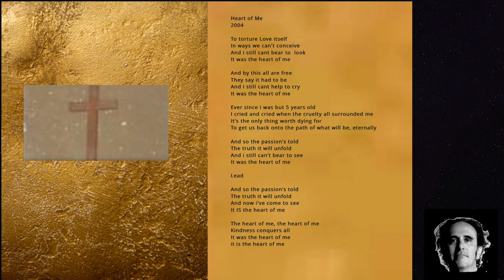"Heart Of Me" by ThisMichaelBrown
A song I wrote in tribute to Jesus in 2004...
Wishing All a meaningful and peaceful Easter Holy Week 2024! 🙏✝️ Mike

Featuring Jose Gude on bass, strings and drums!

Lyrics:

"Heart of Me"

To torture Love itself
In ways we can't conceive
And i still cant bear to look
It was the heart of me

And by this all are free
They say it had to be
And i still cant help to cry

Ever since i was but 5 years old
I cried and cried when the cruelty all surrounded me
 It's the only thing worth dying for
To get us back onto the path of what will be, eternally

And so the passion's told
The truth it will unfold
And i still can't bear to see

Lead

 And now i've come to see
It IS the heart of me

The heart of me, the heart of me
Kindness conquers all